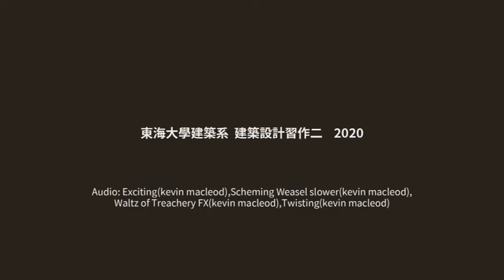【轉視】 吳裴恩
2020春季 東海建築大一設計Studio
【同一條船上】：人與人與空間三方關係
設計：吳裴恩
指導：謝秉潔